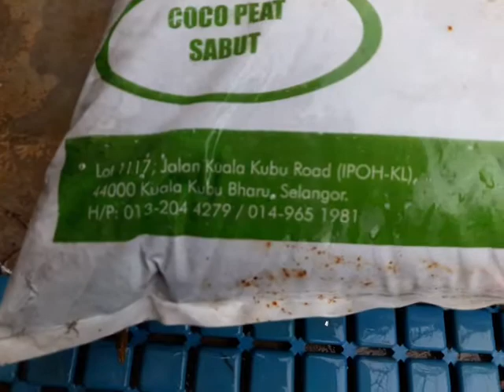Cara mudah strawberry JSC berbuah di tanah rendah part 2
part 2 menyusul